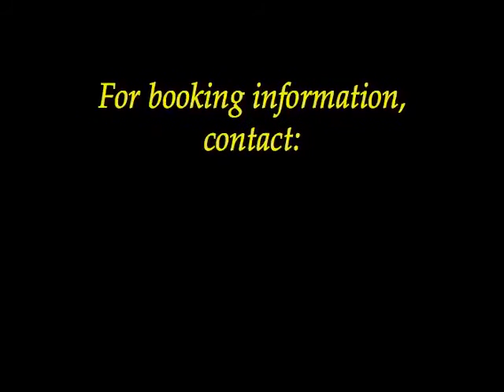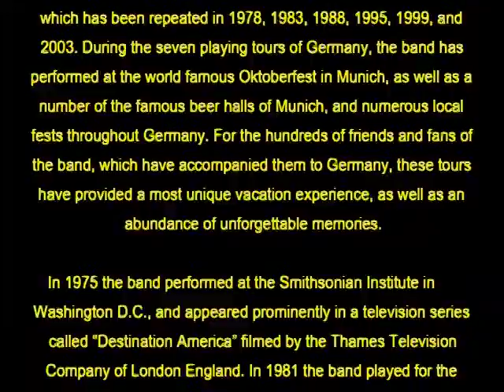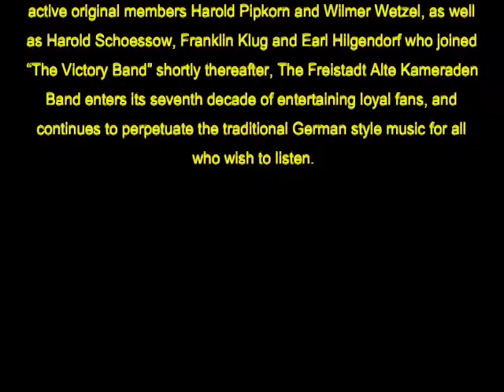Freistadt Alte Kameraden Promotional Video